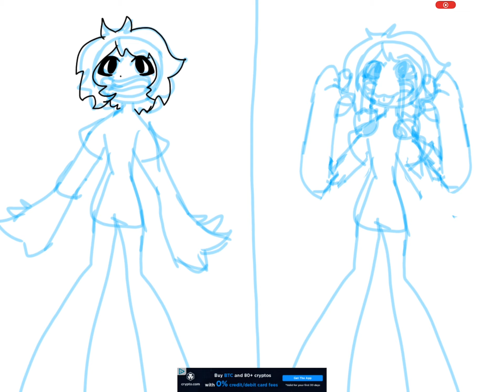Um, idk what to call this.. TW: gore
I can just imagine the person like, “wanna see a magic trick?!!” And just takes his eyes out of his socket.